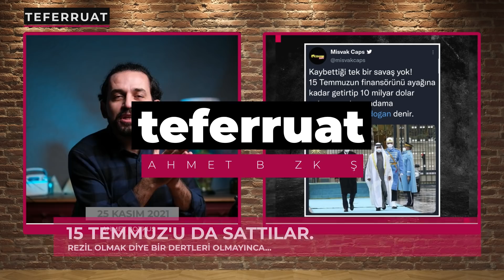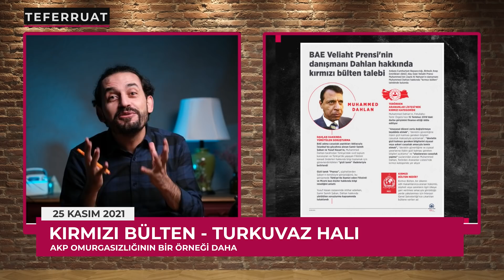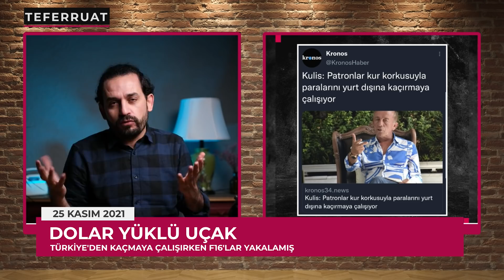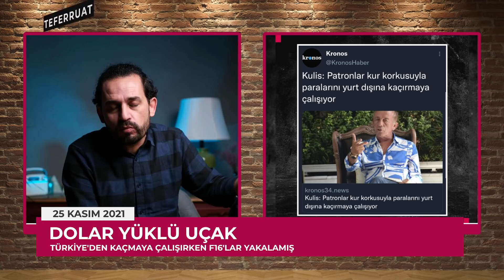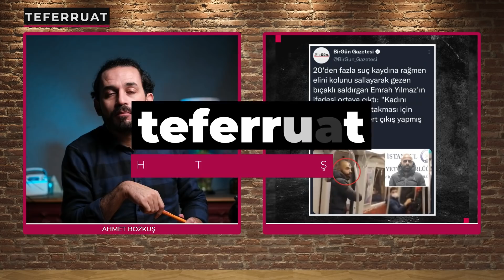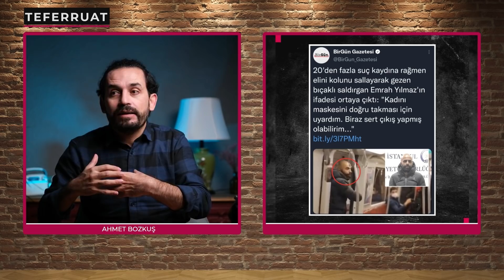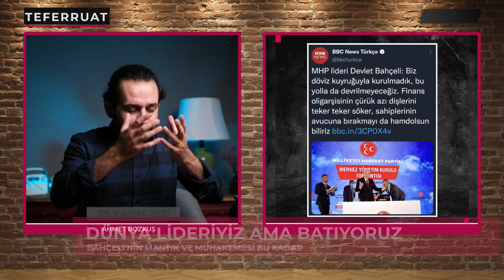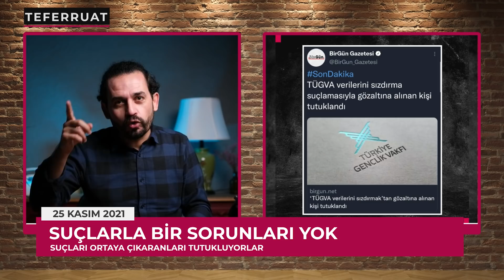OMURGA YOK | TEFERRUAT 25.11.2021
Omurga yok. Bunu dert eden de yok. Para için yapmayacakları şey yok. Tükürdüğünü yalamayı maharet kabul ediyorlar.